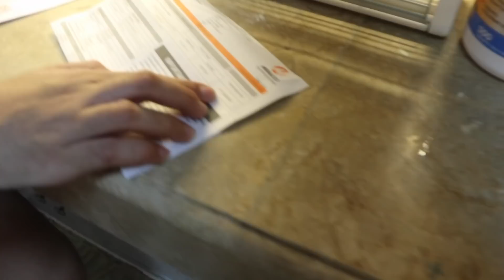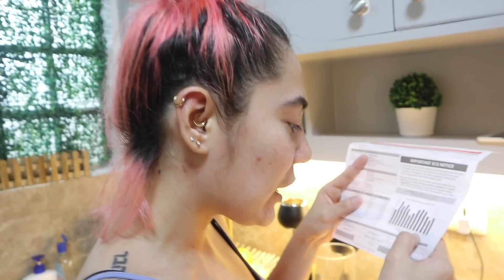DUMATING NA SI JUDITH!!! ( ANG BILL NG KURYENTE NGAYONG ECQ! ) | Nina Rayos 💋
🗣💬  Sino sa inyo nameet na si Judith? please naman pakisabi wag na muna sya magpapakita.

✔️  DETAILS/PRODUCTS USED/LINKS

MUCH LOVE 💕

Nina Rayos